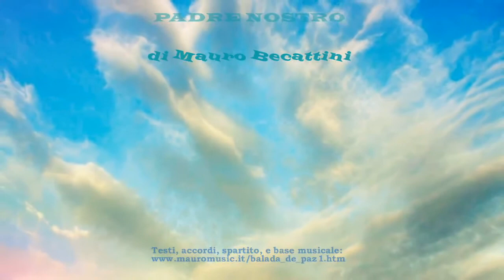Padre Nostro (2004/2006)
In questa versione "live" è possibile ascoltare il brano con il testo aggiornato alle ultime modifiche concordate dalla C.E.I. nel 2020